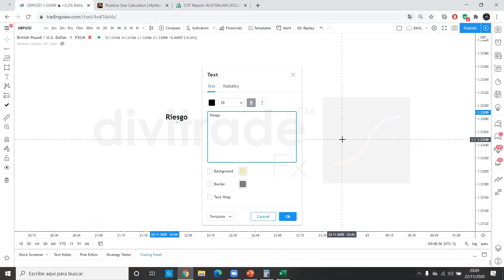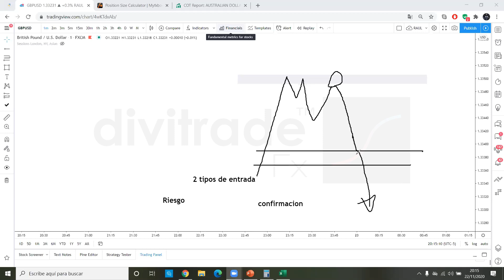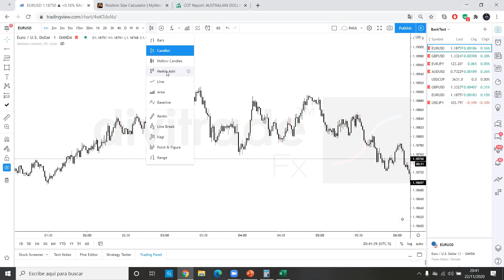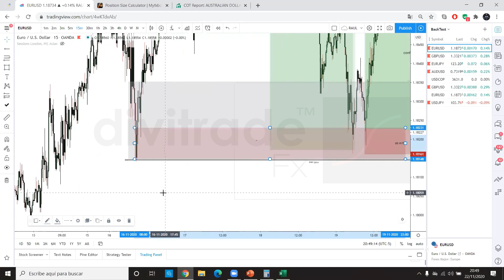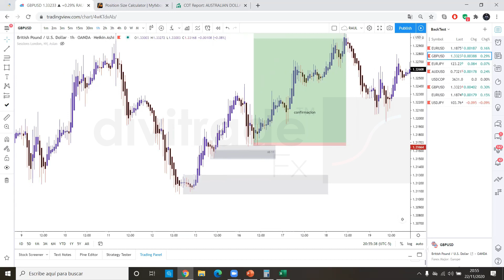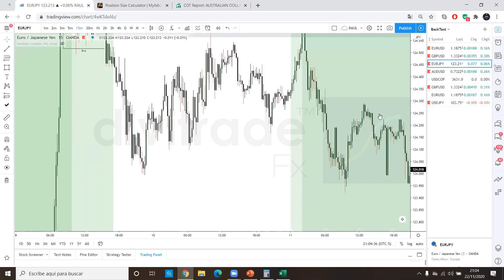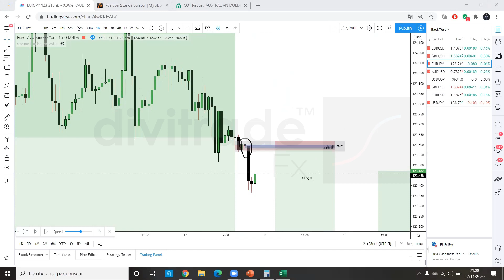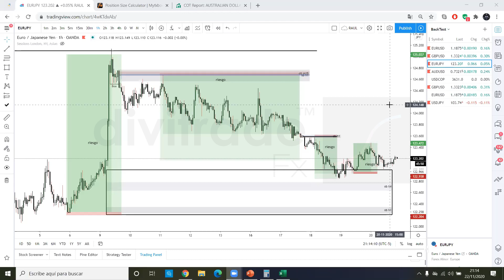Tipos de Entrada | Divitrade Fx